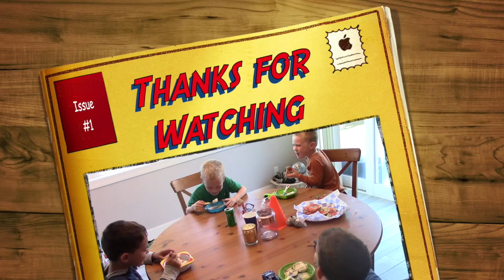The Tiny Terror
The superheroes shrink the evil clown- but they couldnt shrink his evil!

Featuring music from:
Hip Hop Instrumentals: Trap Beat
Movie Clips: Danger Mission and Dark Hero

Visual Effects from ActionMovie and Footagecrate.com